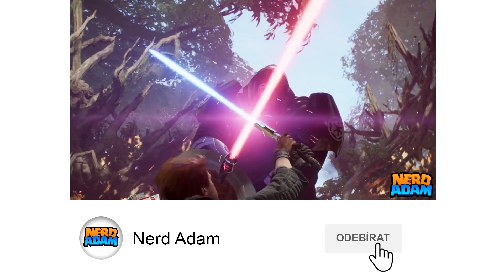TOP 10 HER, KTERÉ SE VÁM VYSMĚJÍ, ŽE JSTE ŠPATNÍ!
❤️Podpořte kanál skrz tlačítko PŘIPOJIT SE!